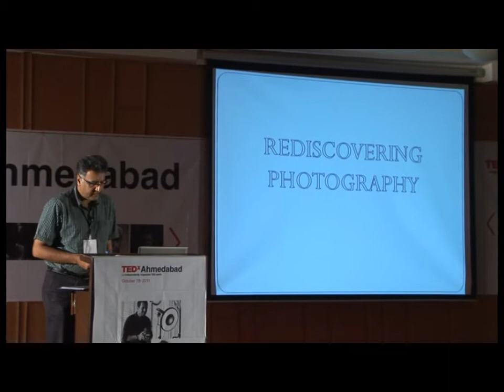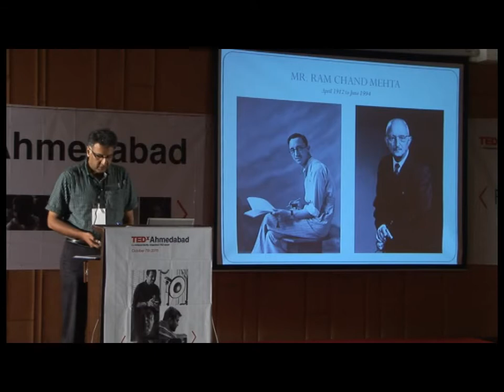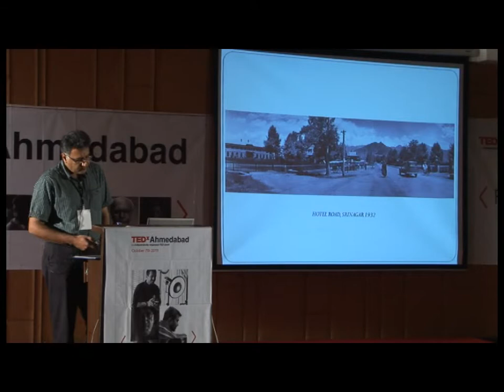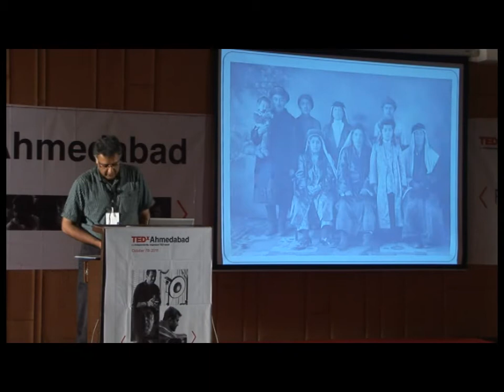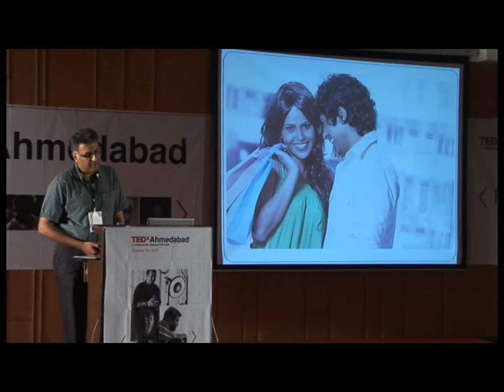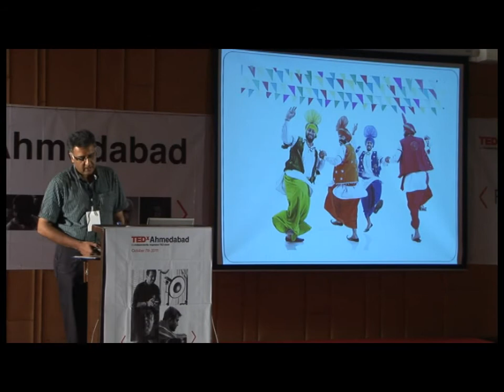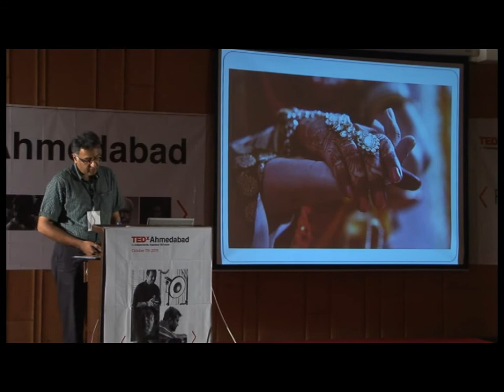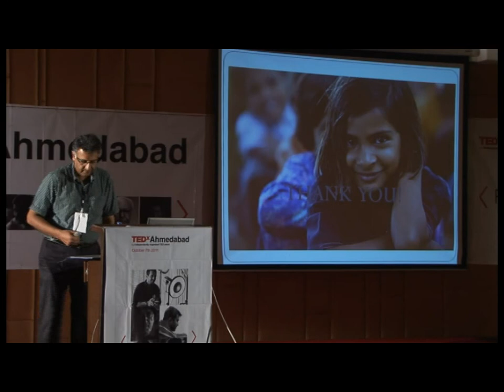TEDxAhmedabad - Hemant Mehta - Rediscovering Photography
Hemant Mehta was born on 15th July 1970. He belongs to a family of photographers and gets his lineage from his father and grandfather. After completing his graduation Hemant joined the "Indian Express" as a staff photographer. He won the nation wide award on the theme "work" conducted by the Alliance Fraincaise in Delhi. Hemant also won a french embassy scholarship to study photography in France in 1995. After freelancing as a commercial photographer from the year 1995 to 2002 and worked for clients like the Red Cross, World Bank, UNESCO, Microsoft, Delhi Metro Rail Corporation, Business week, Far Eastern Economic Review etc. Hemant cofounded IndiaPicture with his Brother Dushyant in 2003. IndiaPicture is a photo stock agency and has been doing business with the top advertising agencies and publishing houses of India.